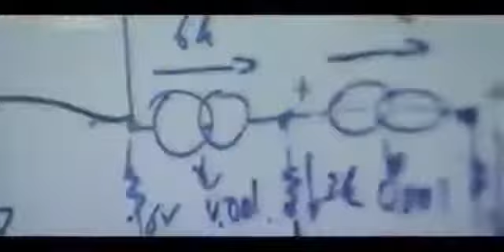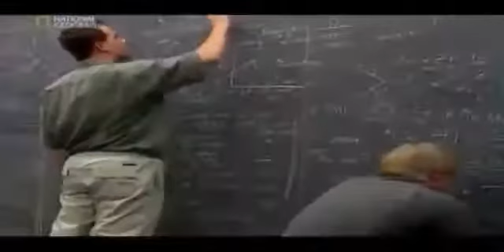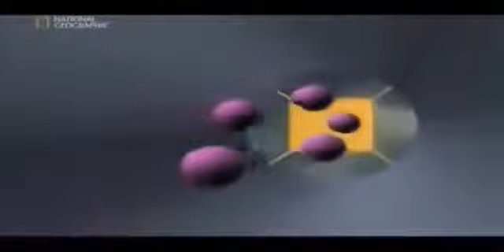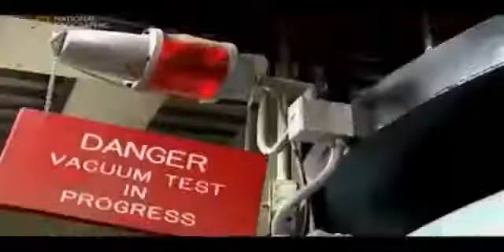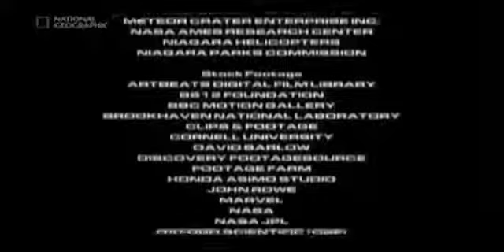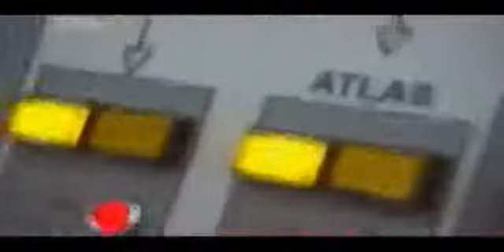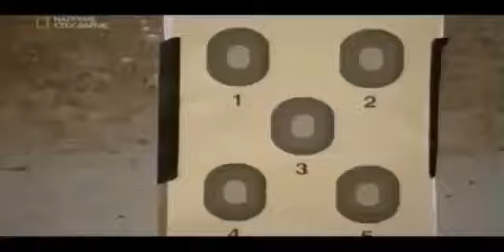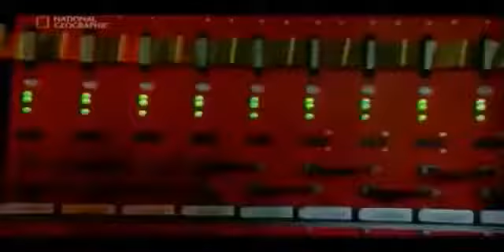CZYSTA NAUKA - JAK ZABIĆ PLANETE Film dokumentalny LEKTOR PL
zobacz więcej na Od tysiącleci ludzkość korzysta z dobrodziejstw, jakie niesie ze sobą obecność Księżyca na orbicie naszej planety. Księżyc był nocną latarnią dla zbłąkanego.

zobacz więcej na zobacz więcej na zobacz więcej na zobacz więcej na CZYSTA NAUKA - NIKCZEMNA SIOSTRA BLIŹNIACZKA lektor PL film dokumentalnyCZYSTA NAUKA . Przeczą prawom grawitacji.